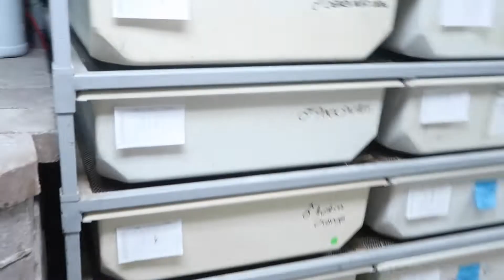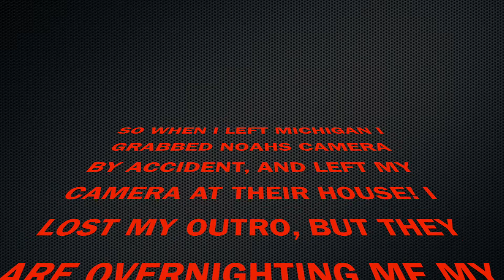FEEDING SNAKES WITH BAD CHOICE NOAH! I ALMOST GET BIT! (VLOG 21)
Thank you so much for coming to my channel, I hope you enjoy the video! In this vlog Noah Barczyk (Bad Choice Noah) and I go and feed some pretty awesome snakes, and I almost get bit ! It was pretty sweet. I hope you enjoyed! Let me know what you thought!!

You guys all rock and I can't wait to grow as a youtuber with all of you!